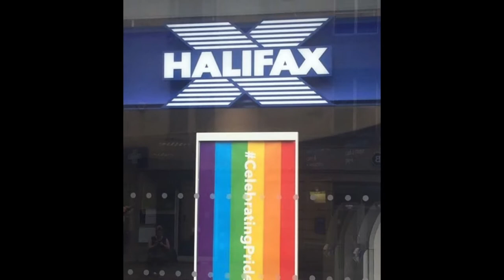Northern Pride 2016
Northern Pride 2016 Held in Newcastle-Upon-Tyne. Held at the Town Moor is one of the largest free pride events in the UK. We watched the parade march through the toon before heading to the Park. With a funfair and lots of food stalls a main stage, a cabaret tent and a dance tent, this was a great day out. We didn't venture to the park on the Sunday so we missed Sonia.